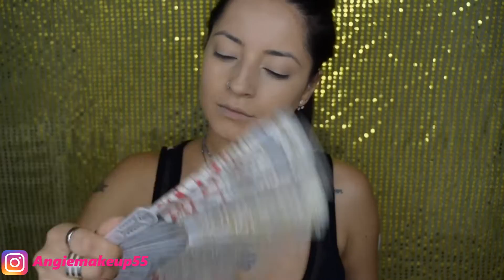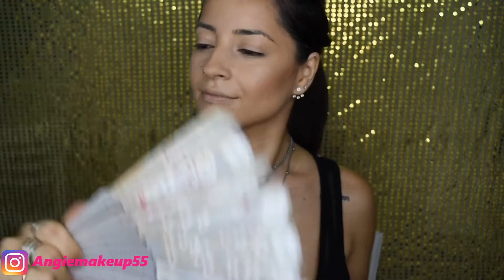♥ TRUCOS PARA QUE EL MAKEUP NOS DURE MAS EN VERANO ♥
Hola Amoreeesss!! Aca les dejo mis truquillos para que la piel me dure mucho mas en verano!!! Espero que les guste!!